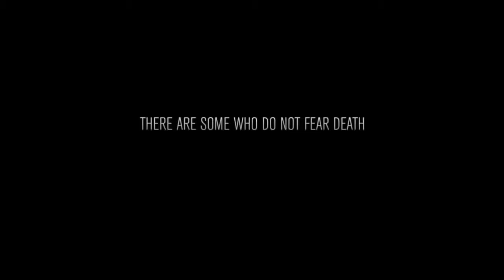Saaho Official Teaser 2019 : Telugu | Prabhas | Shraddha Kapoor | Sujeeth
Saaho is an upcoming Indian action thriller film written and directed by Sujeeth, and produced by UV Creations and T-Series.[9][10] The film stars Prabhas and Shraddha Kapoor[11][12] in the lead roles. It is being shot simultaneously in Hindi, Tamil and Telugu.[13][14] The film is scheduled to release on Independence Day on 15 August 2019.